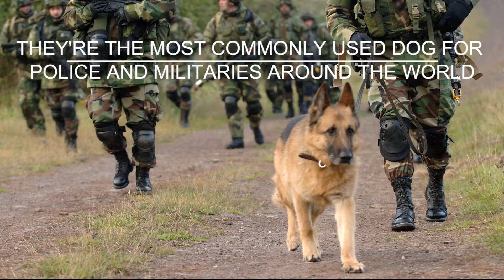Top 5 Smartest Dog Breeds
A list of the smartest types of dogs in the world.

5. Doberman Pinscher
4. Golden Retriever
3. German Shepherd Dog
2. Poodle
1. Border Collie